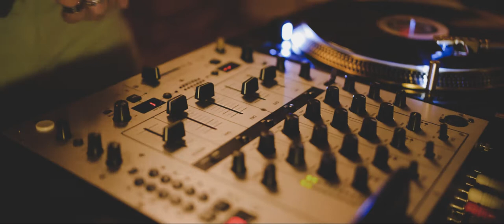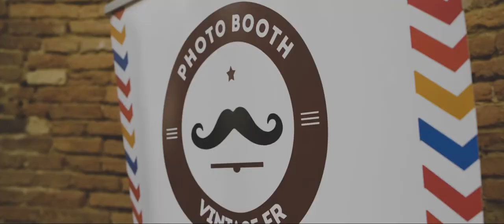Flower Power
Tu veux faire un saut dans le temps ? Replonger dans l'atmosphère des 70's, pour vivre un renouvellement de voeux de mariage aux allures de Woodstock ; c'est par ici.

Lieu Château de Savenes
Wedding planner Sosurprises
Décoration Atelier_chamaison
Photos Jonathancontinente
Vidéo Pix_njoy
Traiteur Dmtraiteur
Fleurs Jardindelorenz
MUA Aurelie_s_makeup.and.beauty
Alliances Bijouterie_mohedano
DJ Freddy.jee
Groupe de jazz Ladyltrio
Photobooth Photoboothvintagetoulouse
Coiffure Sev_coiffeuse_a_dom
Réception mobilier Woodstockreception
Couronne de fleur Alice_marty_creatrice
Costume Devredtoulouse
Cocktails Macaques_events